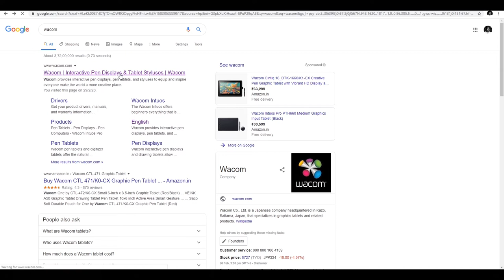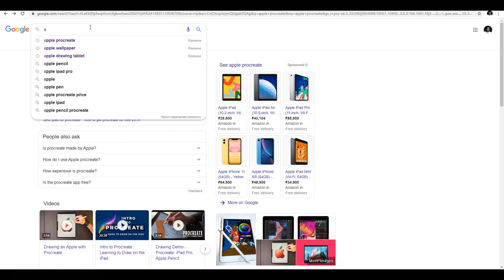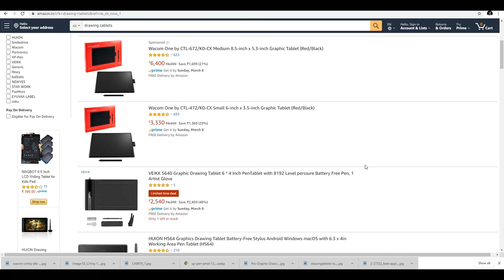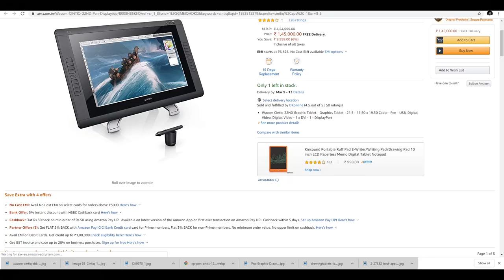Best Budget Advanced Drawing Tablet in 2020 | 3500/- ரூபாய் முதல்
Hi This Video About Best Budget Advanced Digital Drawing Tablet Details and that Cost, If This video Useful For You then Follow My Channel For More Drawing Based Videos for all Art Lovers,